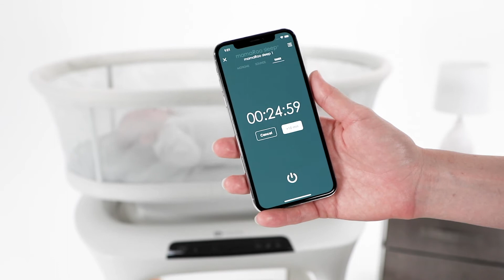Alina - 4moms Sleep Bassinet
Getting started with the mamaRoo sleep bassinet.  Sleep expert and founder of Dream Baby Sleep, Carolynne J. Harvey, shares her mamaRoo sleep bassinet Quick Start Guide, which includes must-have tips to improve your baby’s sleep.